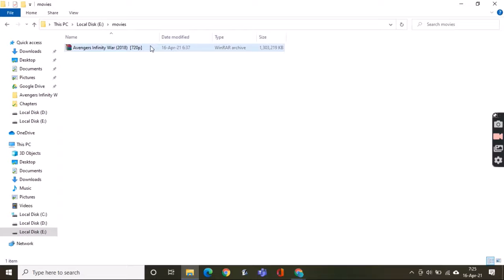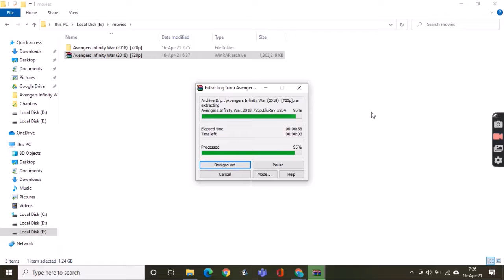How To Download Marvel Infinity War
HEYS NOW YOU CAN DOWNLOAD

           INFINITY WAR

JUST CLICK ON THIS LINK THIS IS FULL SECURE

just click on the above link to download